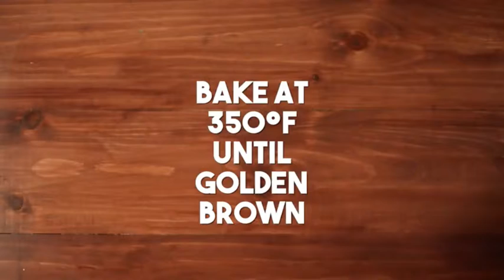Thai Chicken Pot Pie | Made To Cook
This video will show you how to make thai chicken pot pie with 3 simple recipes. It's filled with flavors of coconut milk and portobello mushrooms. Below are the recipe to put together and the items you'll be using.

What you'll need:

Balloon Wire Whisk
Wood Rolling Pin
Wooden Spoon Set
Glass Mixing Bowl Set
Basting & Pastry Brush
12" Jumbo Deep Fry Pan
Chef's Board

INGREDIENTS

1 pound boneless skinless chicken thighs, cut into cubes

8 ounces baby Portobello mushrooms, sliced

1 handful of frozen green peas

1 can (13.5 ounces) unsweetened coconut milk

1/2 cup chicken broth

2 teaspoons fish sauce

1/2 tablespoon palm sugar

1 tablespoon garlic, minced

2 teaspoons ginger, minced

2 teaspoons lemongrass, thinly sliced

2 Thai chilis, sliced

1/4 cup cilantro, chopped

1 lime, juiced

1 tablespoon corn starch

1 pie crust or puff pastry

Egg wash (1 egg + 1 tablespoon water)

2 tablespoons vegetable oil

INSTRUCTIONS

1.  Heat oil in a pot and sauté garlic, ginger, and lemongrass for about 5 minutes. Add chicken and mushrooms. Stir and cook for another few minutes. Pour coconut milk, chicken broth, fish sauce, sugar, and chili peppers. Simmer for about 8-10 minutes. At the last few minutes, add in the frozen peas and lime juice. Then make a slurry by mixing corn starch with 1 tablespoon cold water. Taste for salt and pepper. Slowly pour into the pot while stirring, until the contents thicken. Turn off the heat and stir in the cilantro.

2.  Heat oven to 350°F. Fill individual ramekins with the filling. Roll out pie dough on a floured surface, and cut out rounds that are 1/2 larger than the diameter of your ramekins. Brush some egg wash around the edges of the ramekins. Place the rounds on the top, and brush the surfaces with some egg wash.

3.  Bake for about 15-20 minutes or until the crust is golden brown.

Never miss a video about cooking videos, recipes and more.

🌟 Track:
Happy Cooking - Andreas Ericson